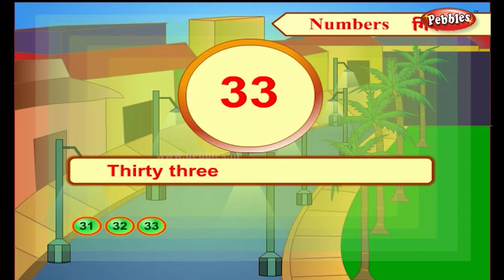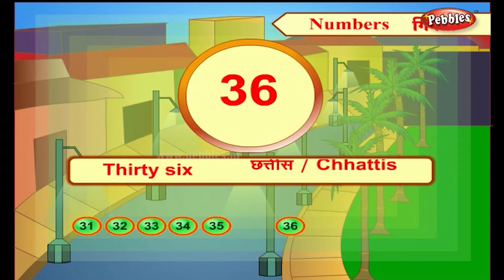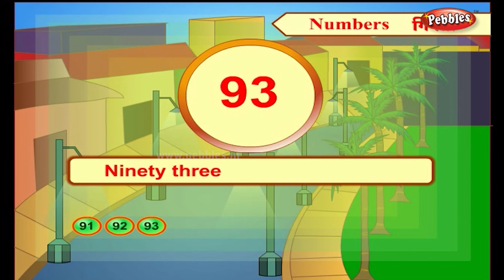Learn Hindi Through English : Numbers | Hindi Speaking | Hindi Grammar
Pebbles present, Learn Hindi Through English. Learn Hindi Grammar For Beginners, Learn Hindi Speaking.

The Learn Hindi video series contains the following video topics

Learn Hindi Through English – Colors
Learn Hindi Through English - Connecting words in hindi
Learn Hindi Through English - Conversation Asking for Directions
Learn Hindi Through English - Conversation at a Restaurant
Learn Hindi Through English - Conversation for Railway Enquiry
Learn Hindi Through English - Conversation Looking for a Hotel
Learn Hindi Through English - Conversation with an Estate Agent
Learn Hindi Through English - Days of the Week
Learn Hindi Through English – Fruits
Learn Hindi Through English - General Dictionary
Learn Hindi Through English – Vocabulary, General Words
Learn Hindi Through English - How to Address People in Hindi
Learn Hindi Through English - How to use GA in hindi - Future tense
Learn Hindi Through English - How to use TA in hindi
Learn Hindi Through English - Learn Hindi Pronunciations
Learn Hindi Through English - Numbers in hindi
Learn Hindi Through English - One Word Sentences in hindi
Learn Hindi Through English - Parts of the Body
Learn Hindi Through English - Question Words in hindi
Learn Hindi Through English - Statement Sentences in hindi
Learn Hindi Through English - Use of Aa & I in hindi
Learn Hindi Through English - Use of Chuka & Chuki in hindi
Learn Hindi Through English - Use of Raha & Rahi in hindi
Learn Hindi Through English - Vegetables